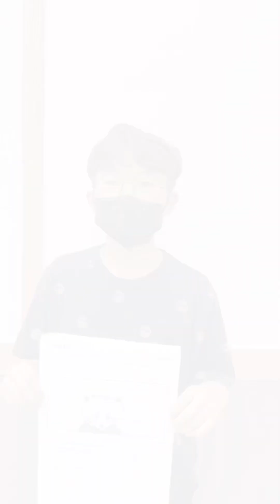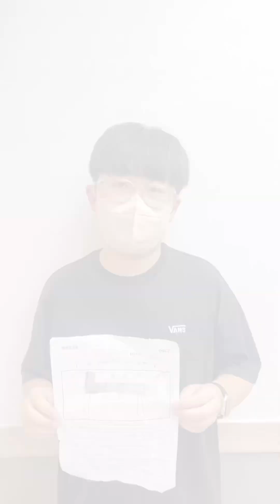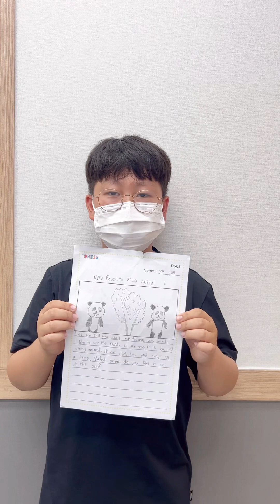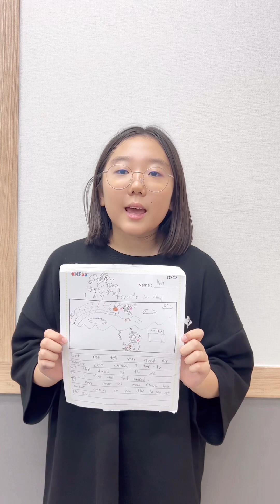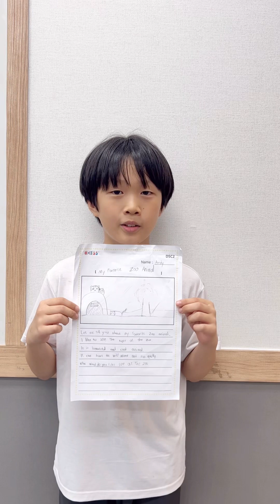2023 July Dream Tree / DSC2(2) - Joanne T